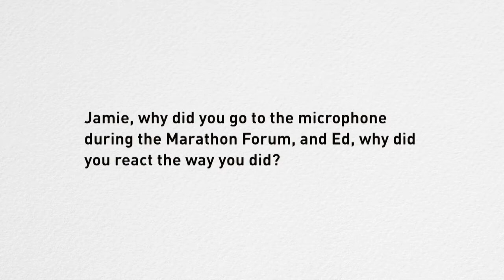Boston Marathon Bombing: One Year Later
Speaker(s):
Andrea Cabral, Edward Davis, Thomas Grilk, Scott Rice, Herman Leonard

Date: Wednesday, April 16, 2014 - 6:00pm

Panelists Andrea J. Cabral, MA Executive Secretary of Public Safety, Edward F. Davis, the former Boston Police Commissioner, Thomas Grilk, Executive Director of Boston Athletic Association, and Major General Scott Rice, Adjutant General of the Massachusetts National Guard joined moderator Herman “Dutch” Leonard for a panel discussion to reflect on the emergency system response to the Boston Marathon Bombing. One year later, the panelists addressed balancing macro- and micro- levels of leadership, police presence, and public safety.

Topics:
U.S. GovernmentNational SecurityDomestic TerrorismPolicingState & Local

HKS Program on Crisis Leadership, HKS Rappaport Institute for Greater Boston